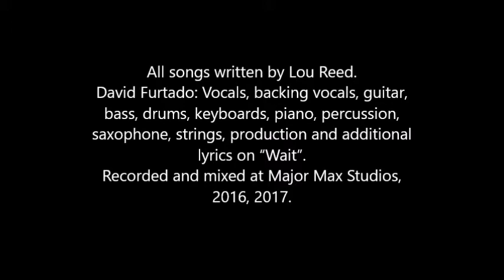Dirty Blvd. (Lou Reed)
David Furtado: Vocal, backing vocals, guitars, bass, drums, percussion
Recorded at Major Max Studios, May 8, 10, 2017